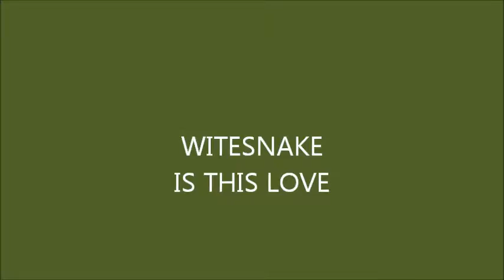WITESNAKE is this love